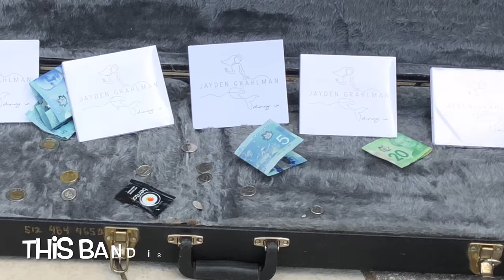Extra Terrestrial Rhinoceros Thronbury Parkette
Released Ahead of Schedule ! By popular demand.!!! Extra Terrestrial Rhinoceros, aka ET Rhino is a 2-piece band of musicians that were born on the wrong planet - dedicated to making you bust a move!
Jayden Grahlman - Guitar/Vocals
Jay Stiles - Rhodes/Organ/Vocals
You can check them out and or contact them on Facebook.
 E T Rhino
I hope you enjoy this . More E T Rhino  to come in a few days .
Love and Peace from Canada  We are Youtube